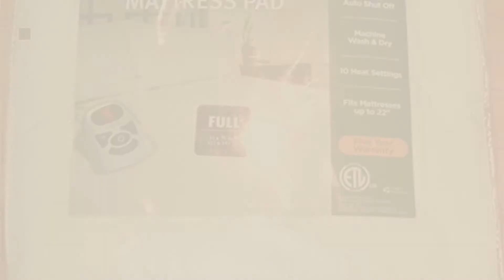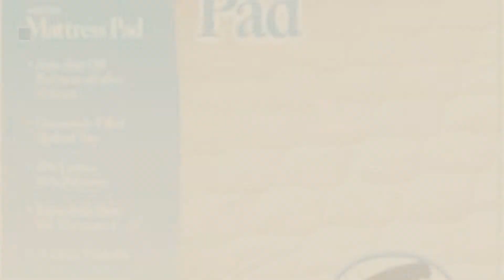Top 10 Biddeford Mattress Pads [2018]: Biddeford Heated Quilted Mattress Pad - Full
- New! 2019 Black Friday / Cyber Monday Mattress Pads Deals and Updates.

Black Friday / Cyber Monday Biddeford Heated Quilted Mattress Pad - Full by Biddeford

Black Friday / Cyber Monday Biddeford Automatic Heated Quilted Mattress Pad White Color, Full Size by Biddeford

Black Friday / Cyber Monday Automatic Heated Mattress Pad Twin Delightful Nights by Biddeford White by Biddeford

Black Friday / Cyber Monday Biddeford Full Size Quilted Heated Mattress Bed Pad White 54"x 75" Single Digital by

Black Friday / Cyber Monday Biddeford heated mattress pad cotton/poly, CALIFORNIA KING. by Biddeford

Black Friday / Cyber Monday Biddeford Blankets, LLC Electric Mattress Pad - King by Biddeford

Black Friday / Cyber Monday Biddeford Blankets, LLC Electric Mattress Pad - Queen by Biddeford